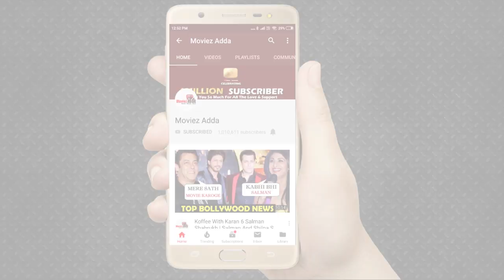Naagin 5 | Fans Want Hina Khan To Play Icchadhari Naagin